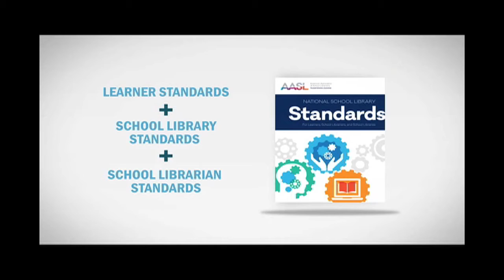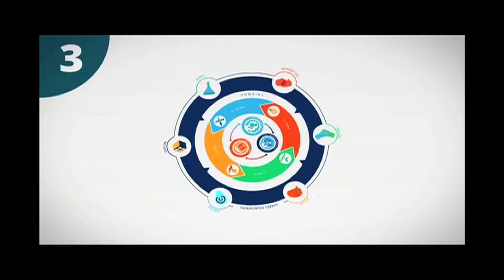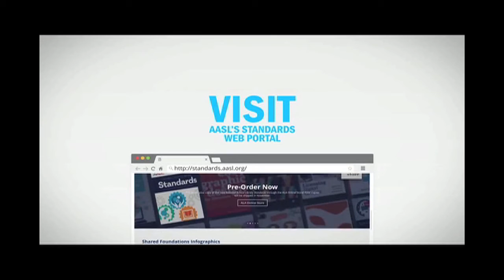NewsCenter Tuesday 3/27/2017 - Elkhart Central High School